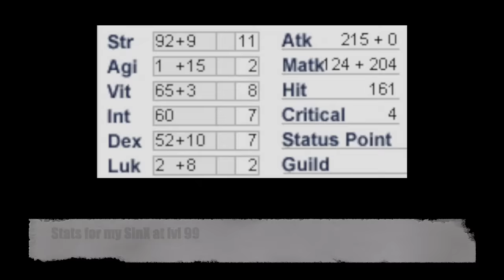Dual Dagger Assa to Soul Breaker SinX - Ragnarok PreRenewal - No DL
Join us! n.n

Hey Pre Renewal RO lovers, I come again. This time with one of my favorite assassin builds. It does a lot of damage even without buffs

I hope you enjoy and find it useful !!